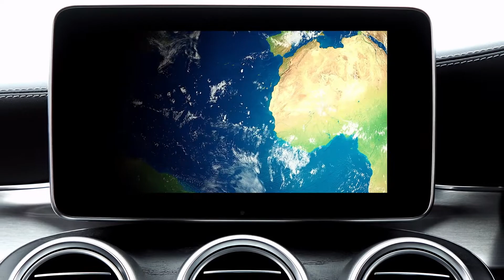Unlock A Story - What Happens When You Have Limited Footage of the First Day of J-1 Con! RHYMING!!!